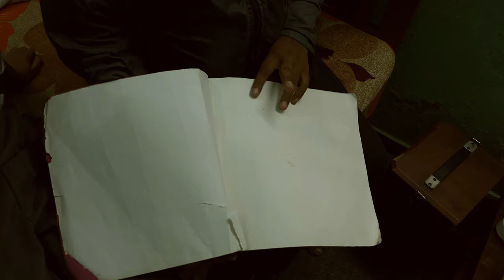Helping Blind family in Kathmandu, bike ma gold sprocket chain halyo and Teej enjoying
Hello YouTube family I am SJ Bro. I am local  Content Creator. I hope you all are entertaining on my channel.